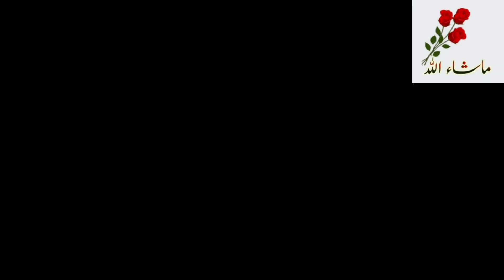1st Time Peanut Khilai | Gajer Ki Kheer | Gajrella | mango orange ke mastiya